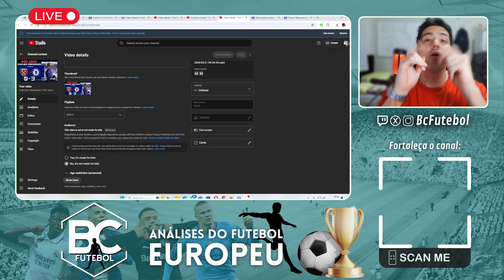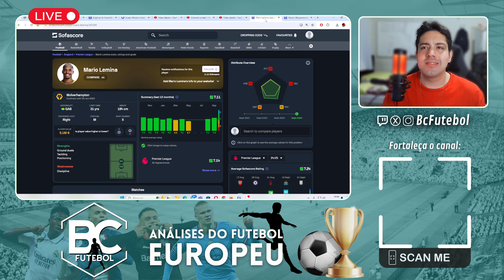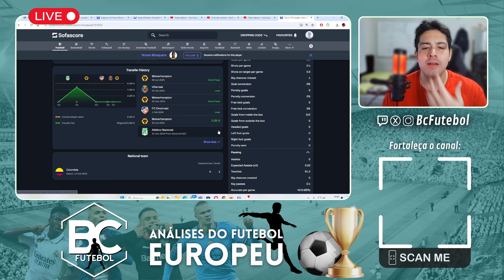MEIO CAMPO FOFO ? ELE RESOLIVE BARATINHO E O ZAGUEIRO MAIS AGRESSIVO DA PL ?